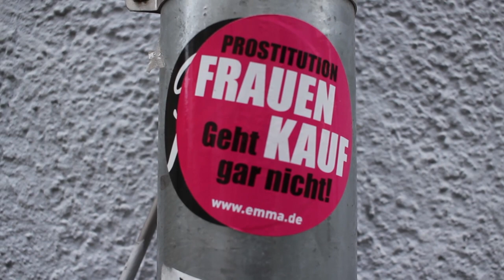Mitten im Leonhardsviertel - Produktion Video/TV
Produktion Video/TV aus dem Studiengang Medienwirtschaft.

Ein Film von: Annika Rupp, Moritz Luppold, Konstantin Kühnle, Susanne Exner, Sophia Dresel
Protagonisten: Sabine Kopal, Tom Fixemer, Bora
Sommersemester 2015

Inhalt: Mitten im Leonhardsviertel, dem Rotlichtbezirk Stuttgarts, ist das “Café La
Strada/Strichpunkt” eine Anlaufstelle für weibliche und männliche Prostituierte. Feste und
ehrenamtliche Helfer setzen mit ihrer Arbeit dort an, wo andere wegschauen.
Der Dokumentarfilm erzählt die Geschichte der 26-jährigen Prostituierten Bora, die in der
Stuttgarter Altstadt anschafft, um ihrer Tochter in Ungarn ein besseres Leben zu
ermöglichen. Sie hat, wie viele andere im La Strada einen Zufluchtsort gefunden. Denn dort
helfen ihr Menschen wie Sabine, die immer ein offenes Ohr für die Probleme der Frauen
haben. Die junge Sozialarbeiterin erzählt von den Abgründen der Szene und ihrer Arbeit in
der Anlaufstelle. Für männliche Prostituierte bietet das Café Strichpunkt an anderen Tagen
der Woche Hilfe an. Tom, der viel als Streetworker unterwegs ist, klärt dazu über die
Unterschiede zwischen der weiblichen und der männlichen Szene auf.